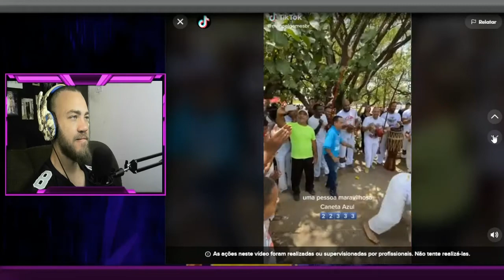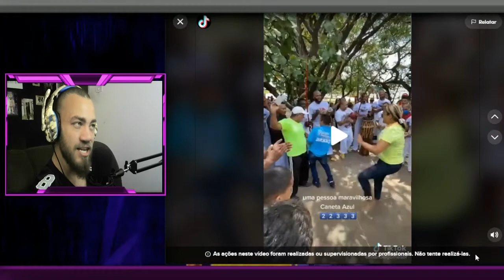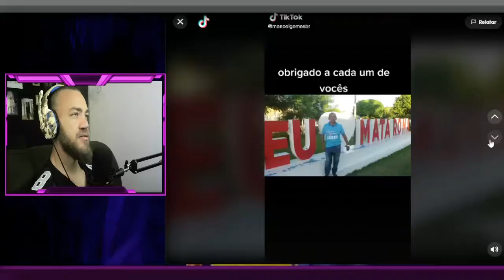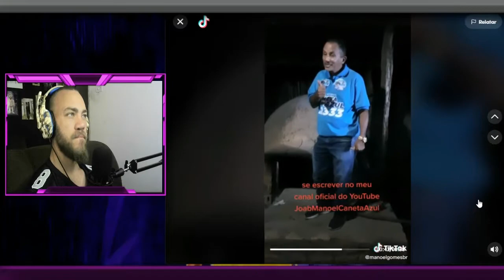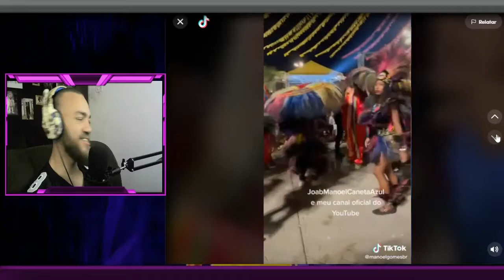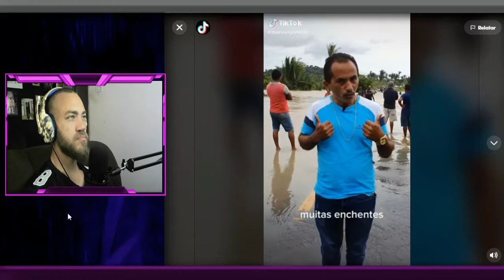EU NÃO A GUENTO MAIS O "CANETA AZUL"